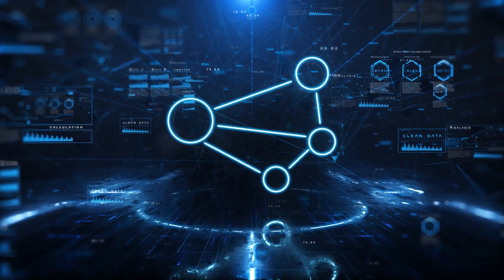Technology Background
This is a technology background video